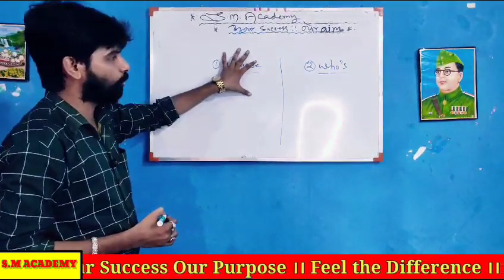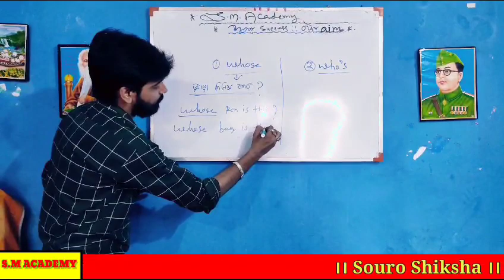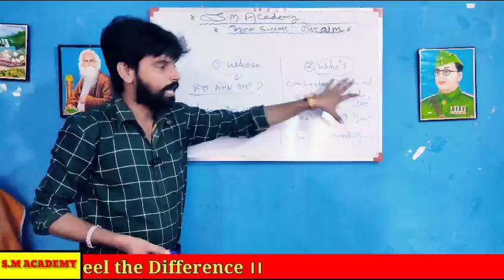||Difference between "Whose" & "Who's"|| Souro Shiksha||